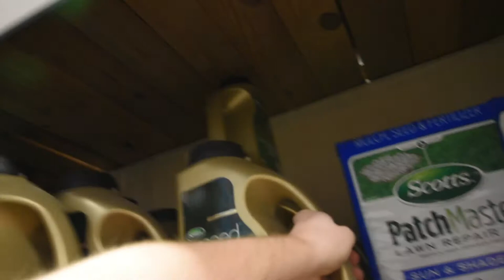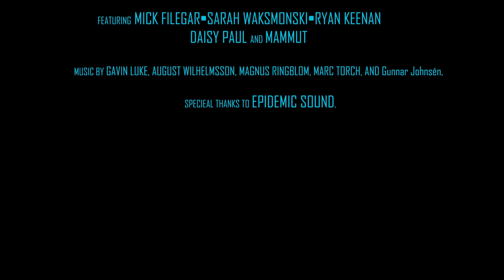DON'T DRIVE A MINIVAN THROUGH A CREEK.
Driving a minivan through a creek probably isn't the best idea. But we did it anyway. Sometimes though, the best adventure doesn't present itself until things go wrong.